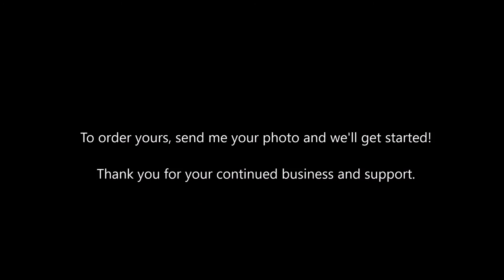Time Lapse Video of my "Sofia" Portrait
Here's the time lapse video of me painting the portrait "Sofia"

If you'd like to commission me for your own portrait painted from your photo(s), contact me with the photo(s) you'd like to have done either through my Website or Facebook and we'll get started!